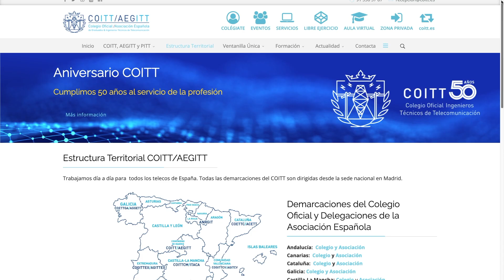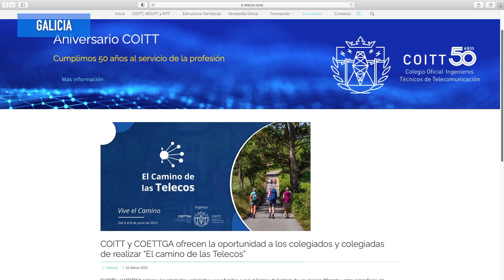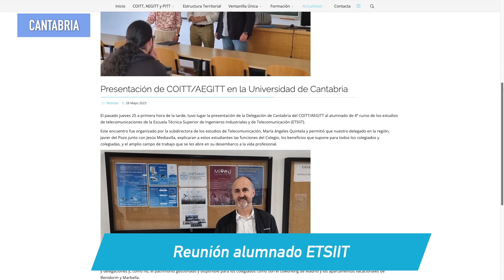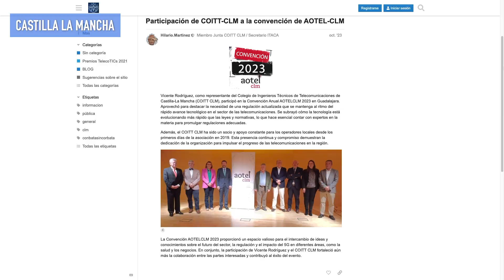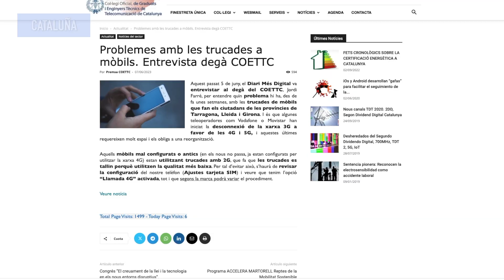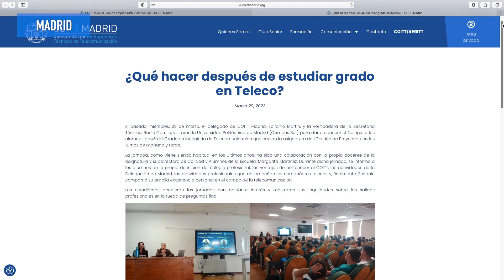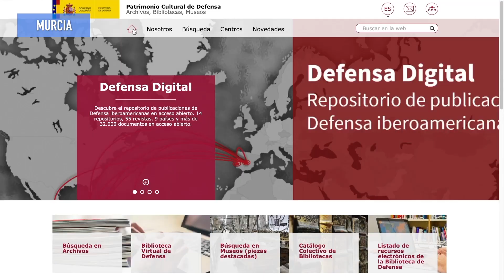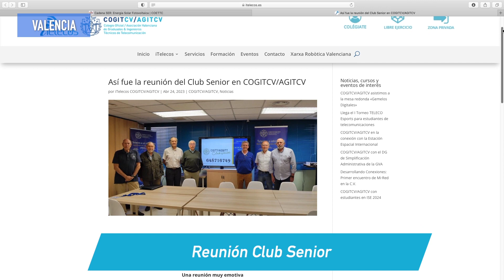MEMORIA AEGITT 2023